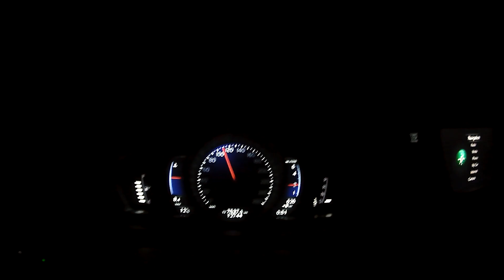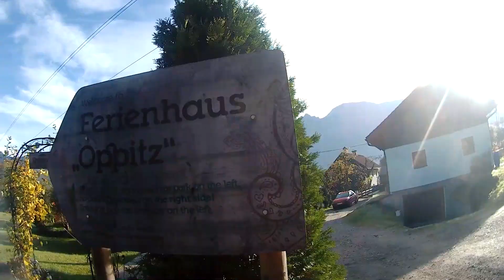Hallstatt Austria Alpine House Tour | Vlog-4 | Why To Stop | Mohit gupta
Hallstatt Austria Alpine House Tour | Vlog-4 | Why To Stop